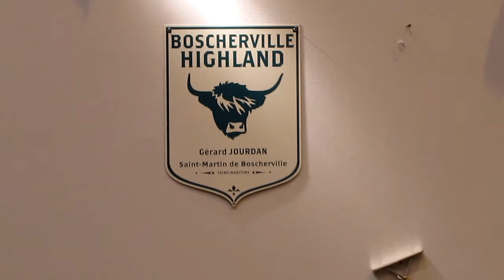SIA Paris 2011 - Animaux divers - Vidéos commentées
SIA Paris 2011 - "Salon de l'Agriculture" - "Animaux divers" - Highland - âne - mouton - chèvre - chien - cochon - "porc basque" - "Lycée Agricole de Poisy"